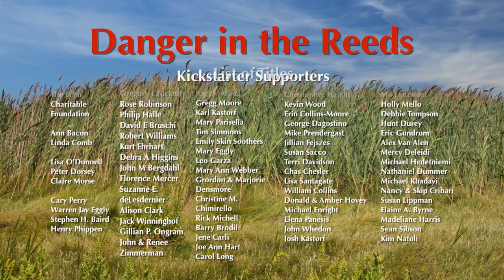The Common Reed, Phragmites with Tim Simmons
Viewers who may never have the opportunity to visit the Great Marsh will quickly understand from Tim's clear and precise explanations why these 14 square miles of marsh lands are so important to all of us and how Phragmites has evolved into a "super" species capable of damaging ecosystems like the Great Marsh wherever it is allowed to expand.